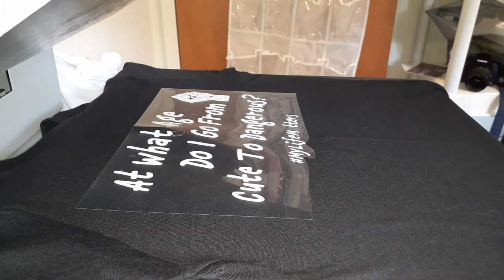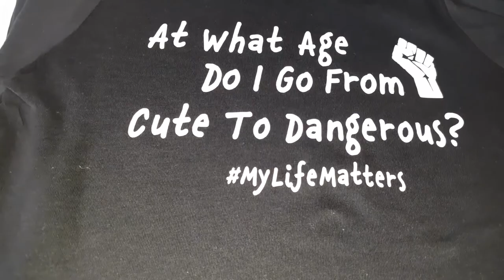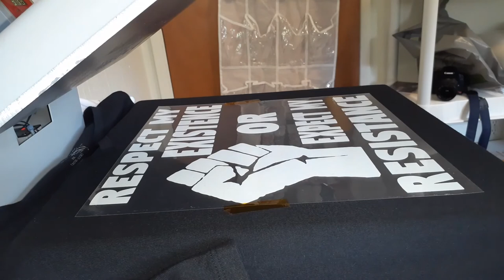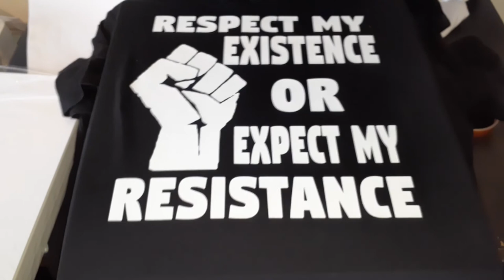Pressing blacklivesmatter toddler T shirts using heat transfer vinyl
Today I'm pressing a couple of blacklivesmatter designs on toddler and a woman's V-neck T-shirt for the first time. They came out pretty good using Heat transfer vinyl

Equipment that i use :
Everything you will see here is all new to me. I am self teaching myself this business from equipment use to sales.